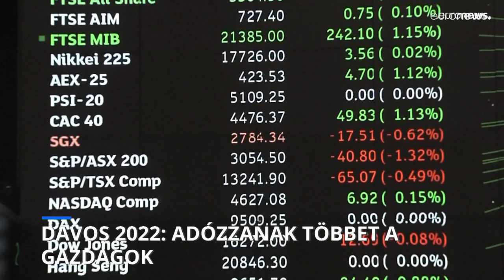Adózzanak többet a gazdagok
Idén 263 millió ember süllyedhet mélyszegénységbe, ami 33 óránként egymillió ember.
A világjárvány alatt 573 új milliárdos született, vagyis 30 óránként egy.